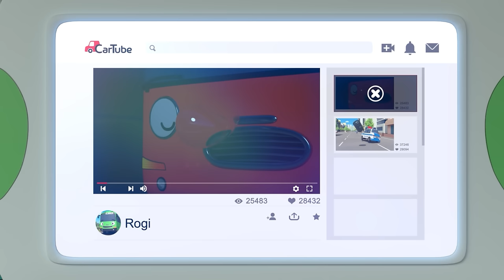The Brave Police Car Pat Compilation | Vehicles Cartoon for Kids | Tayo English Episodes